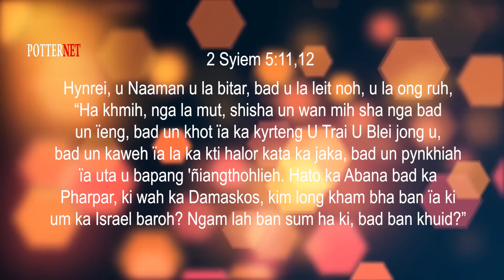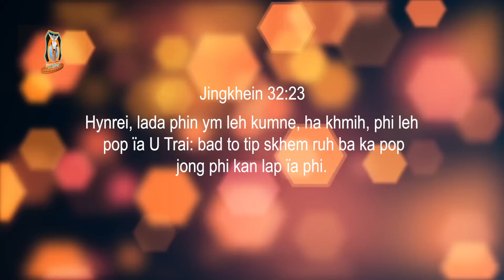Haduh katno ka jingshyrkhei Jong ka pop? | Pastor Bantei Potternettv khubor step 2023